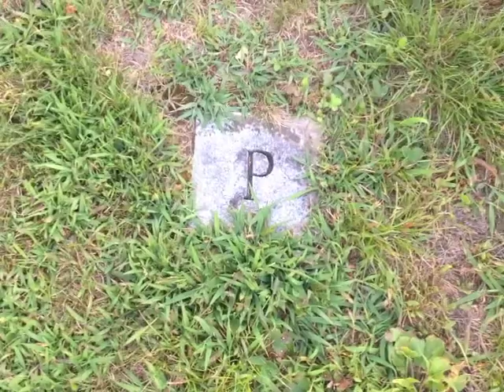LISA PAPINEAU BLOOD NOISE "Dream the Wild"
BLOOD NOISE
New album from Lisa Papineau
"Dream the Wild"

Green Mountain firecrackers and back woods resting places.
Love and thanks to the extended Papineau family for their star performances and crack fireworking.